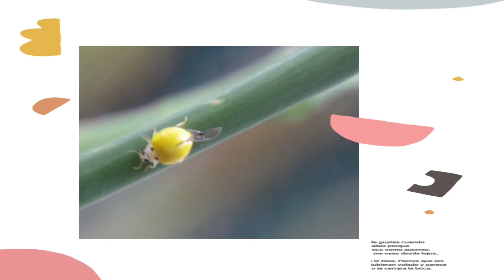Kumbang koksi, Ladybug |Macrografi